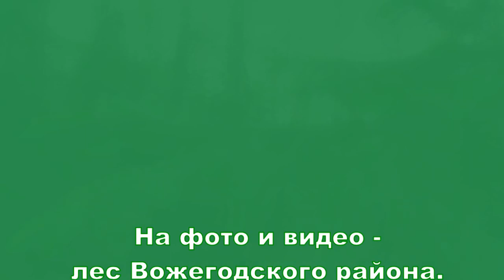Царёв бор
Леса Вожегодского района
Стихотворение: Царёв бор